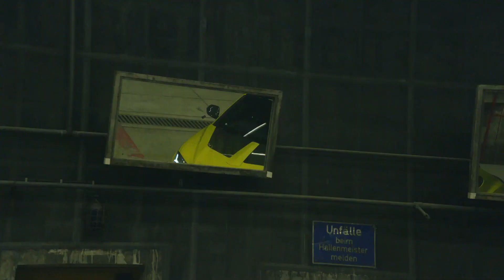Lamborghini Urus 2021 Gold and Black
Lamborghini Urus is the first Super Sport Utility Vehicle in the world to merge the soul of a super sports car with the functionality of an SUV. Powered by a 4.0-liter twin-turbo V8 engine producing 650 CV and 850 Nm of torque, Urus accelerates from 0 to 62 mph in 3.6 seconds and reaches a top speed of 190 mph.

Seating capacity: 5
Fuel economy: 8 km/l combined
Make: Lamborghini
Fuel tank capacity: 85 L
Horsepower: 478 kW

The Lamborghini Urus is the first off-road Lambo since the LM002, of which only 328 were built between 1986 and 1993. The Italians refer to the Urus as the "first super SUV". To do justice to this expression, the Urus comes with 650 hp and 850 Nm of torque. With a top speed of 305 km/h, the Urus replaces the Bentley Bentayga (301 km/h) as the fastest SUV in the world. For the first time in the company's history, the Italians are using a turbo engine - the vacuum cleaners are reserved for sports cars. Visually, the 5.11 meter long SUV fits in well with the family. The window line is extra narrow, the air inlets at the front are huge. The headlights have the typical Lambo Y-signature, the hood is pulled down low and the radiator grille forms a hexagonal pattern. In profile, the Urus could easily pass as an SUV coupé: the roofline drops sharply, while the rear fenders are strongly flared. The hexagonal wheel arch cutouts pay homage to the Countach and LM002. The rear has a comparatively simple design, we could also find the jagged taillights on the brand's sports cars. But even the proportions make it clear: Lambo could not put the Urus on its wheels that completely without help. It is based on the Audi Q8, which will be presented in spring 2018 - including a flat roof, frameless side windows and engine.Despite all its sportiness, the Urus should also be able to do off-road. If you book the optional off-road package, you get the additional driving modes "Terra" (off-road) and "Sabbia" (sand). A Spanish fighting bull traditionally contributes the name Urus. The Lambo SUV is to be delivered to the first customers in spring 2018 and will prevail against Bentley Bentayga, Porsche Cayenne Turbo and Co.The driving settings are made via two semicircular honors to the left and right of the start / stop button. Lamborghini calls the switches Tamburo, Italian for drum, which are reminiscent of the two semicircular elevations. The left drum is called Anima and defines the driving mode in six levels: Strada, Sport, Corsa (race track), Terra, Sabbia (sand) and Neve (snow). The opposite is called Ego and controls the drive, steering and dampers.